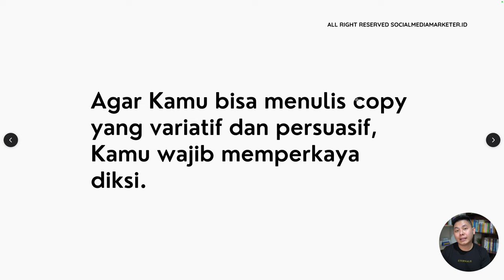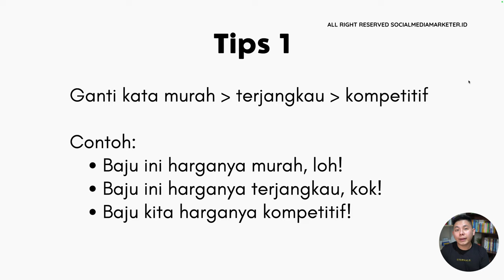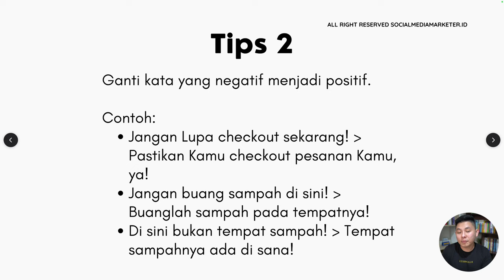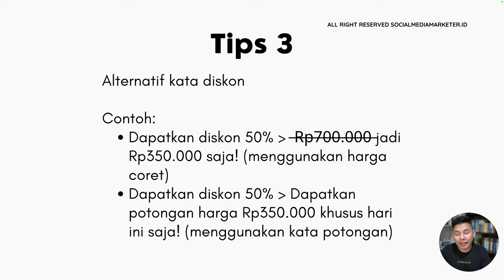Ganti Kata kata Ini Dalam Copywriting mu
Kamu bosan dengan copywritingmu yang biasa saja dan monoton? Yuk, simak video ini karena di video ini kita akan belajar mengenai kosa kata alternatif yang bisa Kamu gunakan untuk copywriting mu!